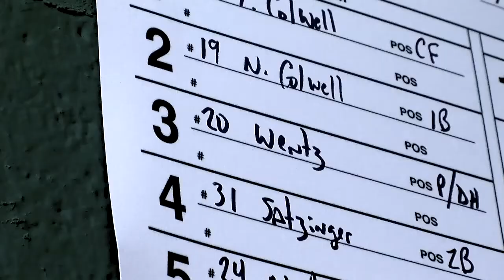NDSU Baseball Video Board Intro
Video intro used at Newman Outdoor Field on the new HD video board before North Dakota State Bison baseball games.